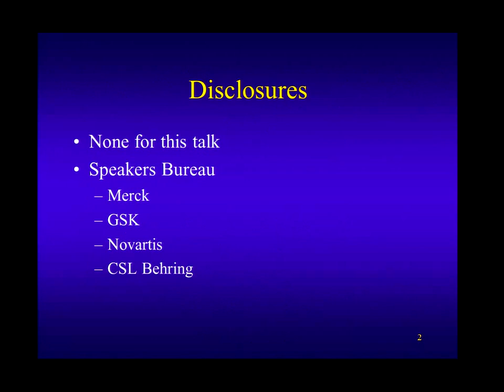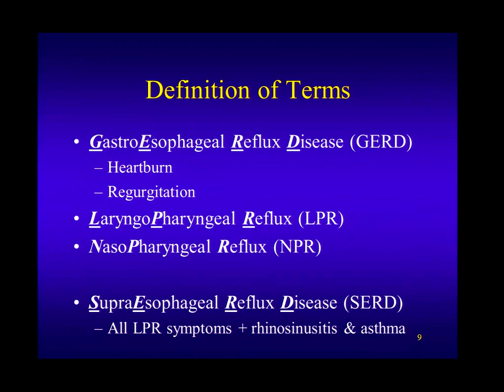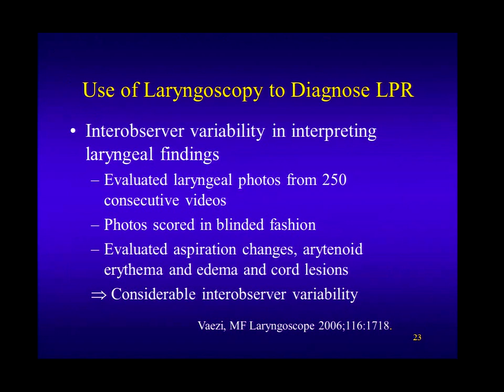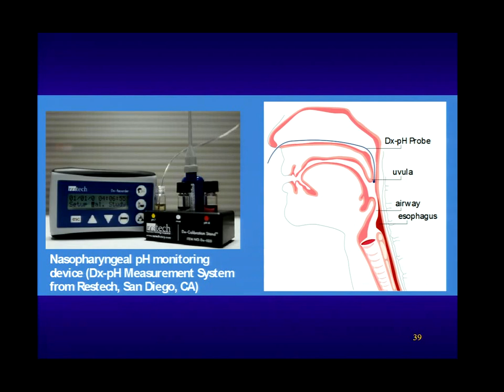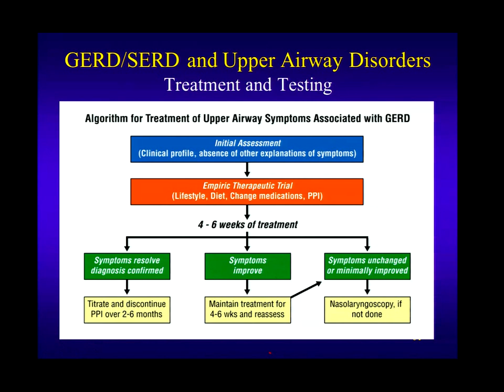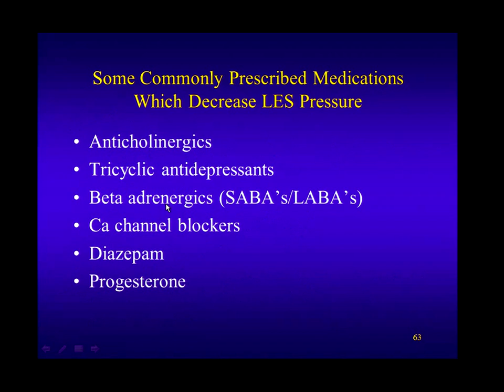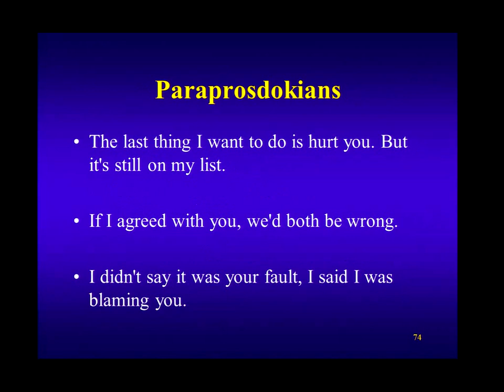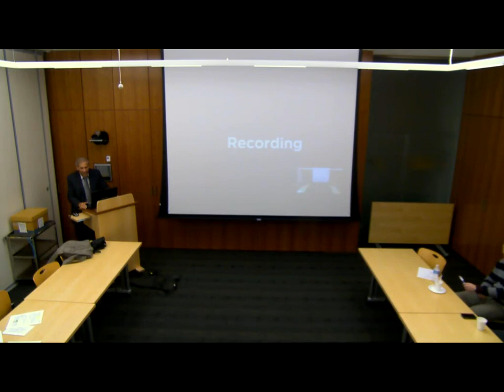10/30/12 Laryngopharyngeal Reflux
Allergy and Immunology Teaching Series presentation by  Ronald A. Simon, MD, Head, Division of Allergy, Asthma and Immunology, Scripps Clinic